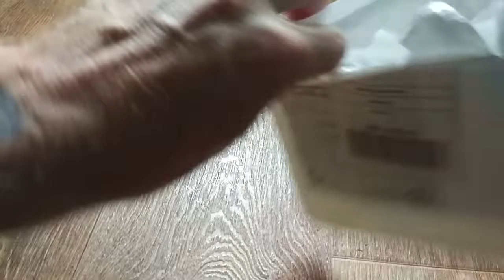Шарик Обезьяна Распаковка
Пишите комментарии!